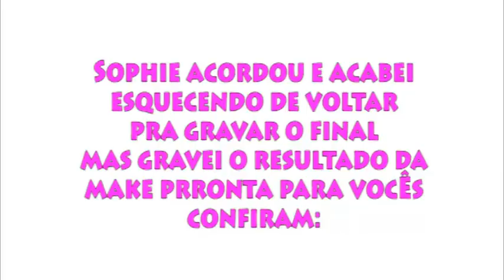Pele de gringa com produtos baratinhos - Por Amanda Baragiola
Amores hoje fiz um tutorial de make pra ficar com aquela pele de gringa, com contorno marcado e iluminado "mara".
Confiram.

Olá meus "Zamores", hoje vim compartilhar com vocês 5 coisas que ninguém te avisou sobre a maternidade mas que toda mãe já passou ou vai passar.